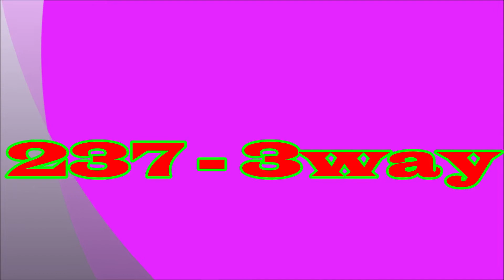237 3 way - Só que não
Ha vezes em que o salto não rola.
Nem como salto fun, nem como treinamento.
Mesmo assim serve de ensinamento. Veja o que você não deve fazer.